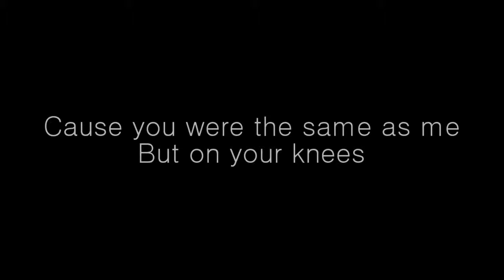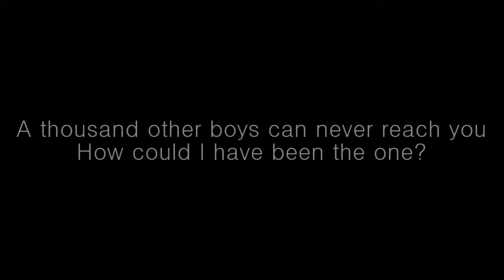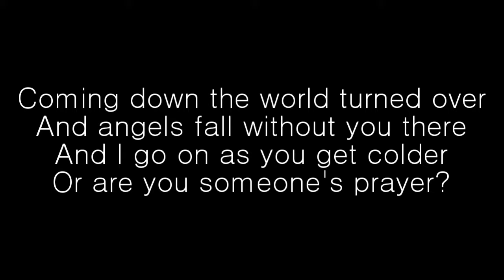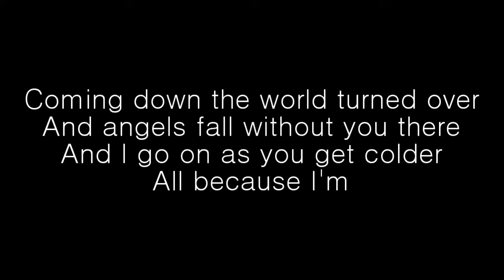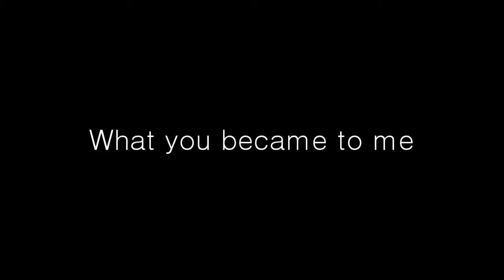Black Balloon Lyrics - Goo Goo Dolls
Thank You, The SongLyricsWorldwide Team